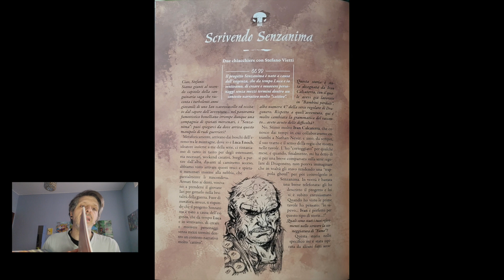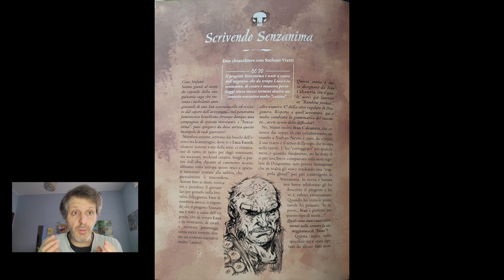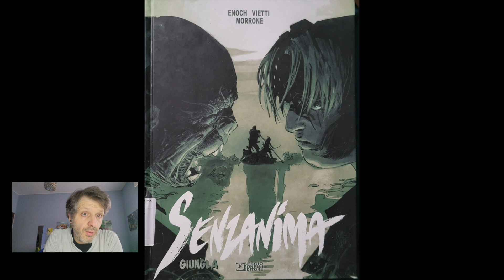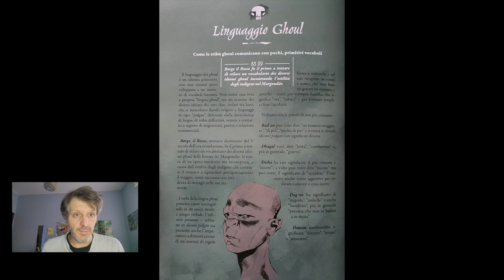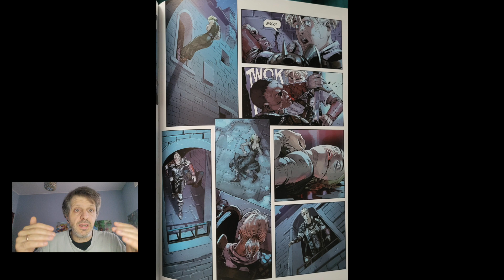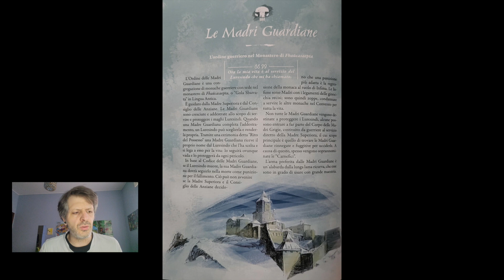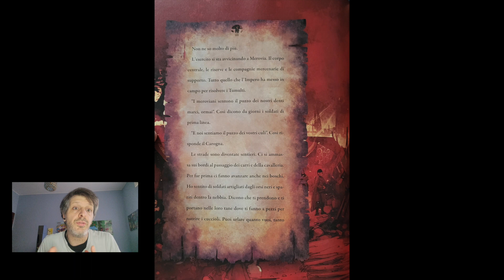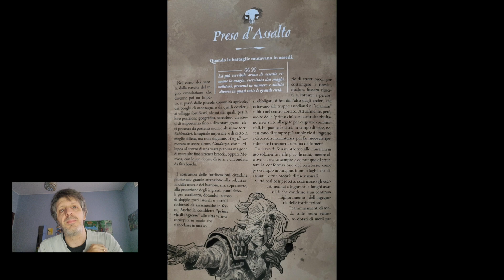DUE CHIACCHIERE SULLA COLLANA "SENZANIMA"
grazie alla biblioteca del CFPAZ!!!